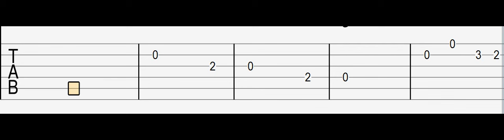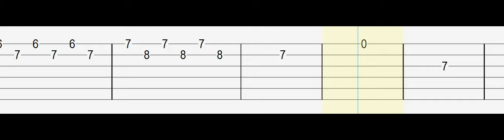Patrick Watson - Je Te Laisserai Des Mots - Guitar Tab Tutorial